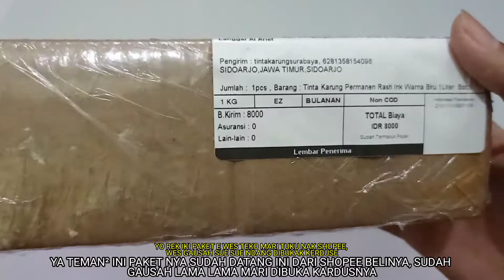UNBOXING TINTA KARUNG PERMANEN SURABAYA | SHOPEE ITEM